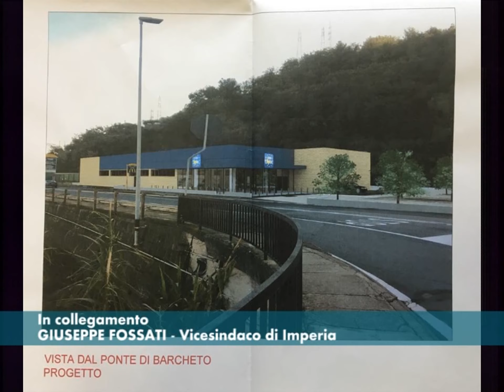IMPERIA, UN SUPERMERCATO AL POSTO DELL’EX MATTATOIO SULL’ARGINE DESTRO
È stato approvato dalla Giunta comunale di Imperia il progetto di riqualificazione dell’area dell’ex mattatoio dell’Argine Destro. Il progetto, di iniziativa privata, prevede la realizzazione di un supermercato che andrà a sostituire una struttura simile già esistente in un’altra zona della città e porterà alle casse comunali 500 mila euro di oneri di urbanizzazione. Ai nostri microfoni il vicesindaco di Imperia Giuseppe Fossati